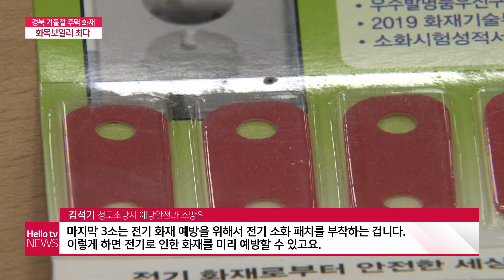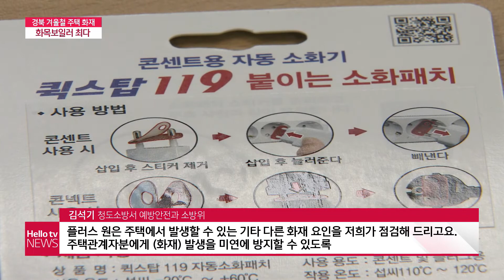건조한 겨울, 주택 화재 주의…청도, 3소 플러스 1 캠페인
겨울에는 다른 계절에 비해 건조한 대기로 인한 화재 발생이 잦아지는데요.
청도에서는 전국 최초 3소 플러스 원 캠페인을 통해 이런 주택 화재를 줄이기 위한 노력에 나섰습니다.